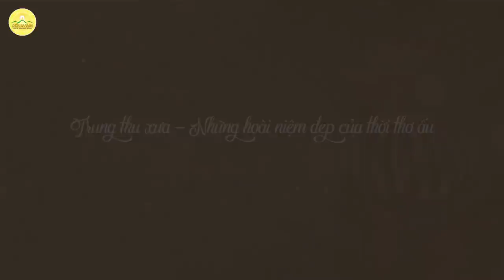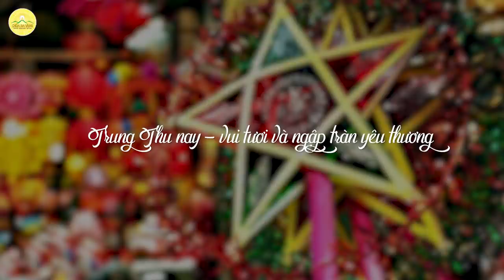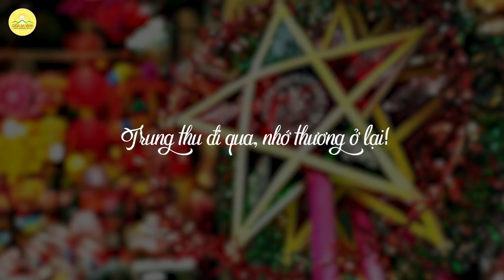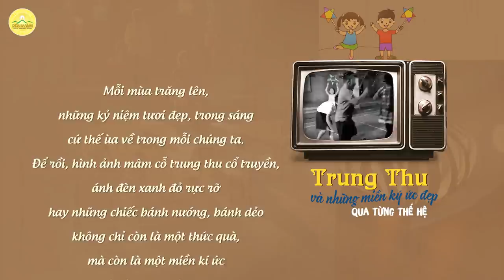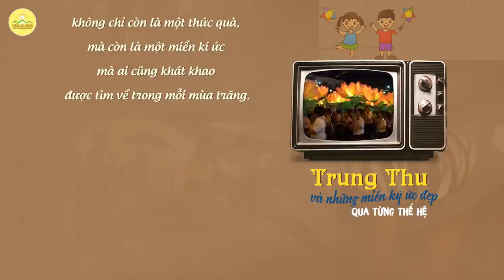Tết Trung Thu trong ký ức tuổi thơ qua từng thế hệ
Dù bạn là ai, thuộc thế hệ nào, chắc hẳn trong ký ức vẫn lưu giữ vẹn nguyên hình ảnh của những mùa trăng tháng Tám.
Trung thu khi đất nước còn khó khăn hay trung thu của ngày nay hòa bình, đủ đầy, hạnh phúc không chỉ là sự háo hức của trẻ em mà còn là khoảng thời gian để người lớn nhớ về một thời trẻ thơ với truyền thống và những cảm xúc đặc biệt. Đó là những miền ký ức đẹp qua từng thế hệ!

Địa Chỉ: Phường Quang Trung - TP. Uông Bí - Tỉnh Quảng Ninh